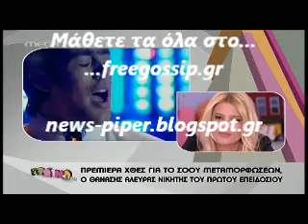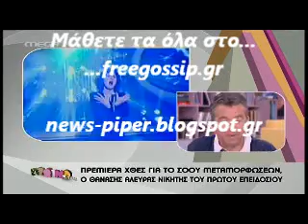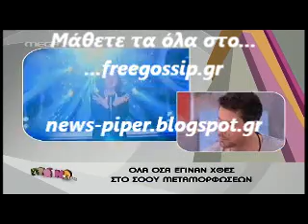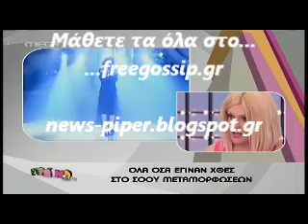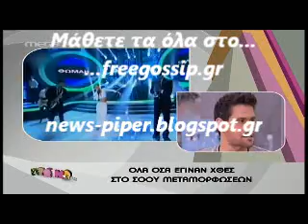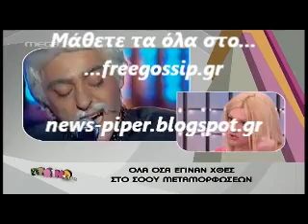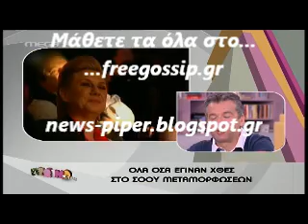Στο Πρωινο mou για το YFSF